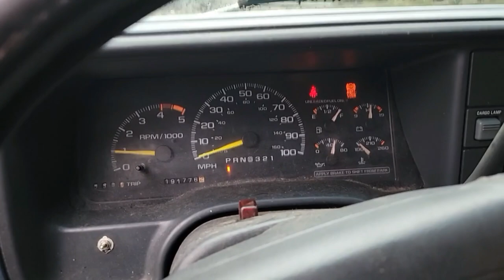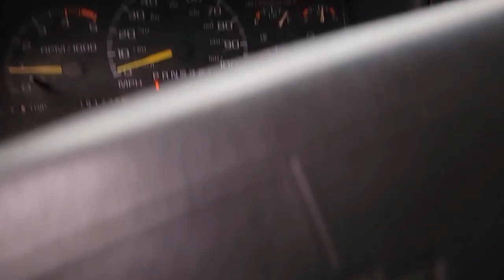Will the $200 old plow truck run? SITTING IN THE WOODS OF MAINE FOR YEARS